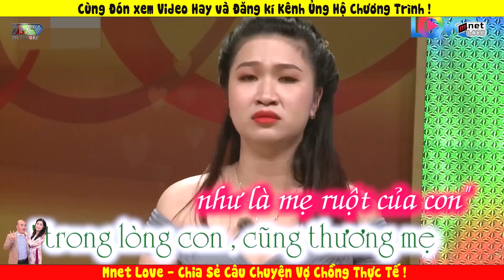Điều Cấm Kỵ Của Phi Công Trẻ Kiêng Lái Máy Bay Sexy Suốt 1 Năm, Quốc Thuận Ngã Nhào Khi Biết Sự Thật